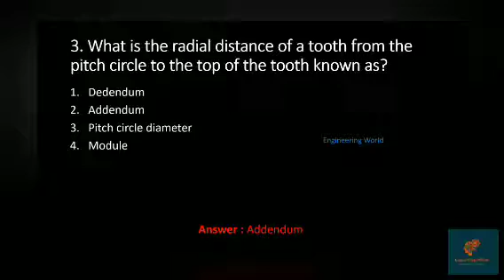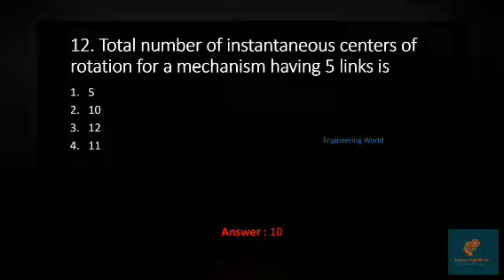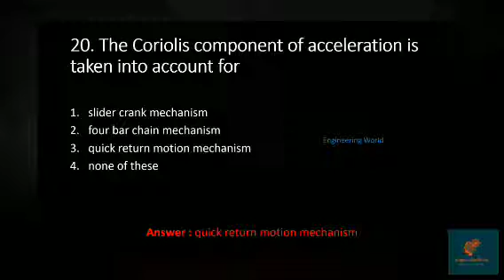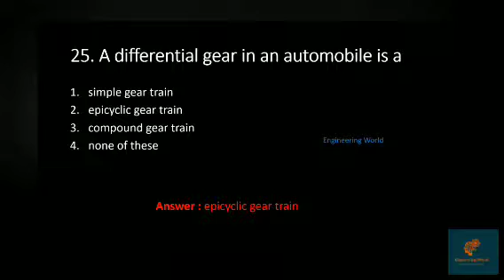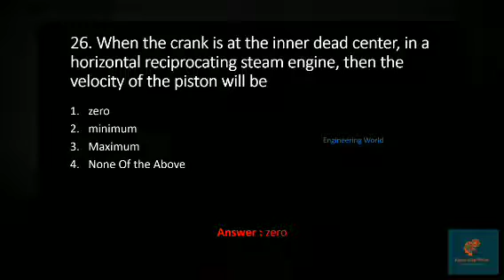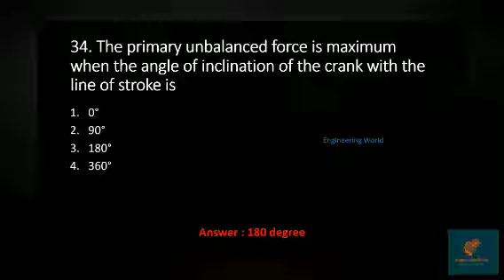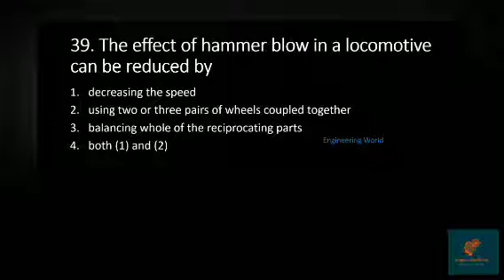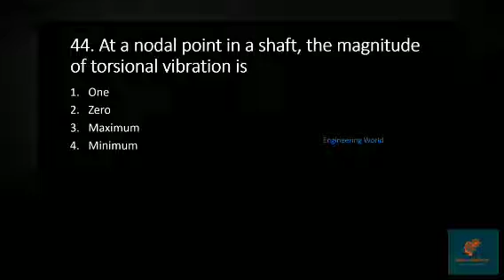VIZAG STEEL revision TOM questions and answers with study music | mechanical engineering Vizag Steel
Here is the VIZAG STEEL MT revision videos for MECHANICAL ENGINEERING students.
In this video, there are 45 questions of THEORY OF MACHINE and VIBRATIONS and these are the most important questions for VIZAG STEEL MT recruitment for mechanical engineering.